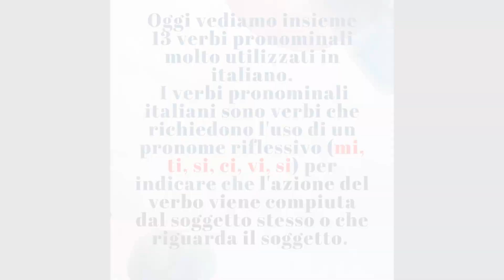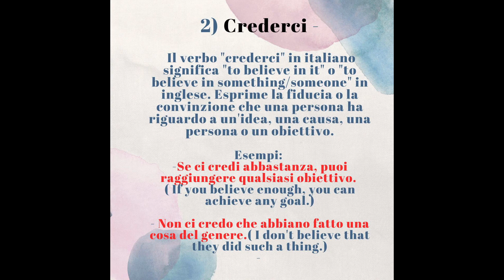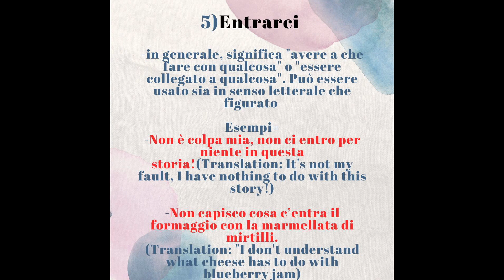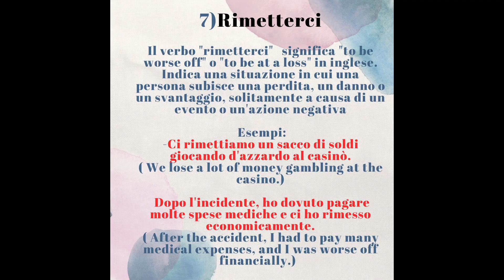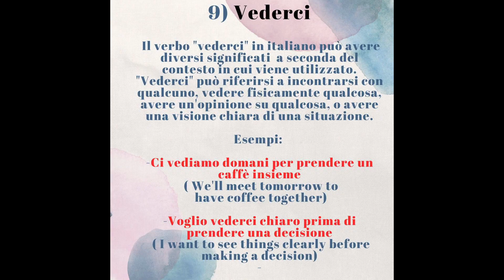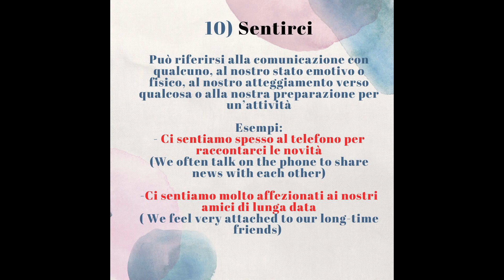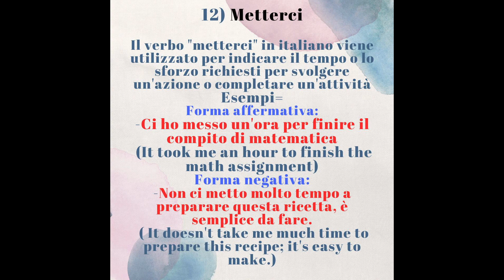the 13 most important Italian verbs with "ci"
The Most 13 Italian Verbs with 'Ci'." 🇮🇹 Whether you're a language enthusiast or just curious about the quirks of Italian grammar, this lesson is tailor-made for you. 📚 Discover how these dynamic verbs, enriched with the magical touch of 'ci,' add depth and flavor to your conversations.